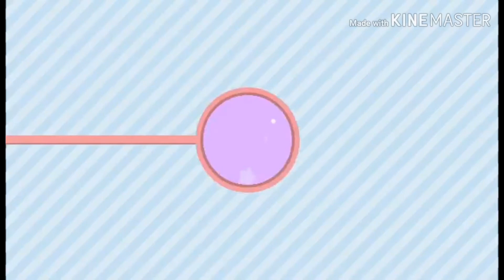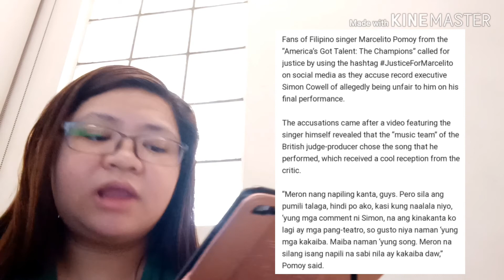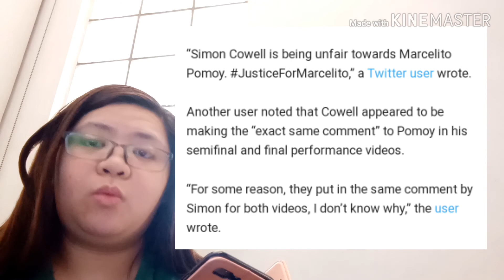SILENT HONEST REACTION VIDEO ABOUT SA COMMENT NI SIMON KAY MARCELITO [GRABE SYA!] || ERIKA TANJUTCO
Hey there, its Erika! I hope you can watch and join me in my exciting journey! :)

Hello mga beshies! Alam kong nakakalito ang tawag ko sa inyo pero paiba-iba talaga ako ng tawag sa inyo. Beshies ngayon naman ay magrereaction video tayo sa nagtreningd issue sa america's got talent sa performance ni marcelito. Ako ay nagulat din sa sinabi ni simon cowell sa performance ni marcelito. Lets get started! Tara na mga KAESQUADS!

Kung May love experience or love story or may letter kayo sa mga loved ones or ex nyo just click this link and post it or post it on your Twitter then tagged me there.

PPS: Its been a long day guys! Eto na naman ako sa masayang vlog haha 😂😂👌🏻

FILMED: Feb 15, 2020 [VLOG # 80]